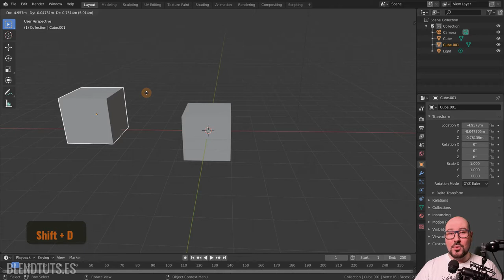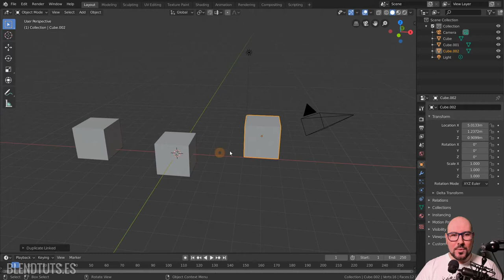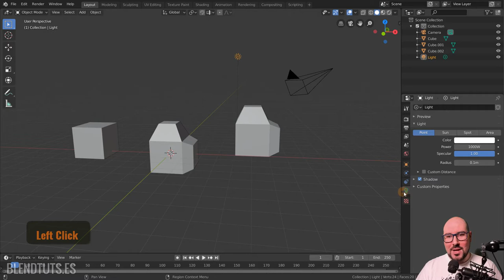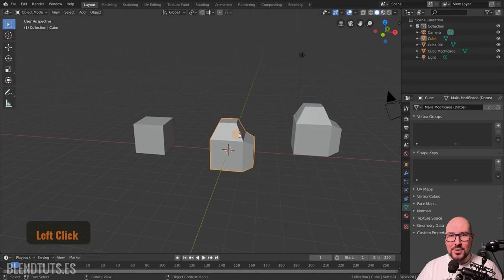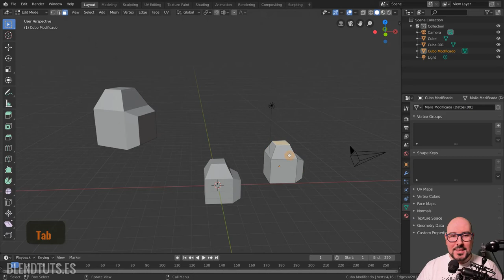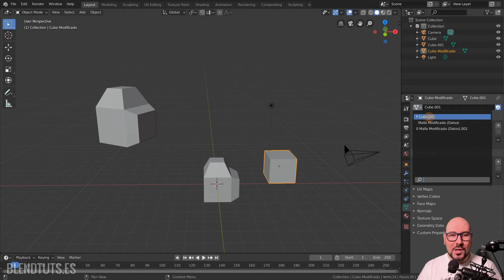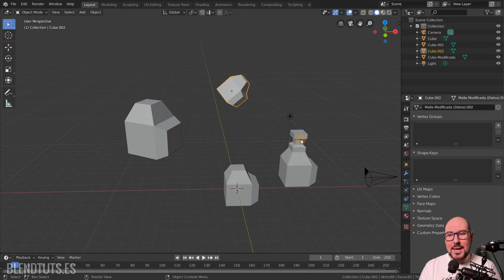Duplicados, Instancias y Usuarios (Introducción a Blender 2.80 #13)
En Blender, como en casi cualquier software de 3D, tenemos la posibilidad de crear duplicados e instancias. Veremos un poco los entresijos de cómo funcionan y las diferencias entre un método y otro.